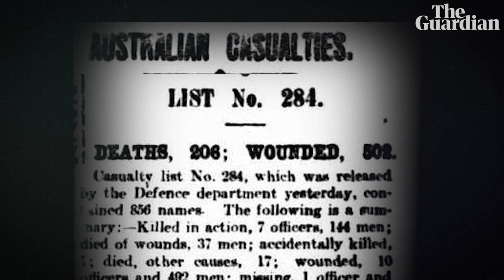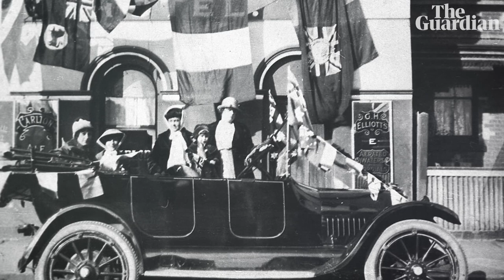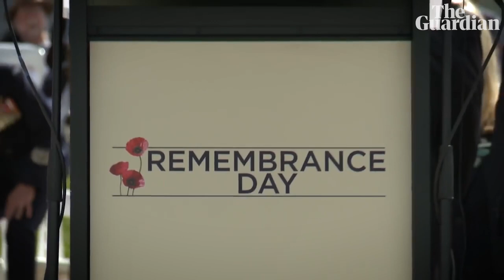How the 1918 Armistice was celebrated in Australia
Australian troops expected the war to drag on, so peace was greeted in the trenches with stunned silence, says senior war memorial historian Aaron Pegram. Back home there were scenes of celebration in Sydney and Melbourne. But the euphoria subsided as wounded soldiers returned and the conflict cast a long shadow over the country for years to come